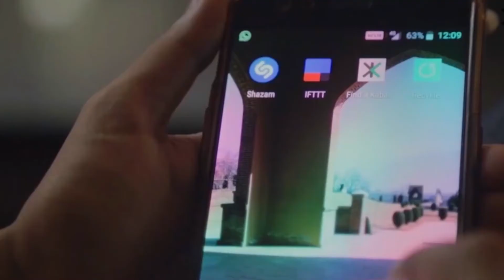Expo 2020 Dubai | Expo Live I Kabadiwalla Connect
🔊 More than 90% of urban waste in India is sent to landfill. Find out what ExpoLive grantee Kabadiwalla Connect is doing to reverse it.